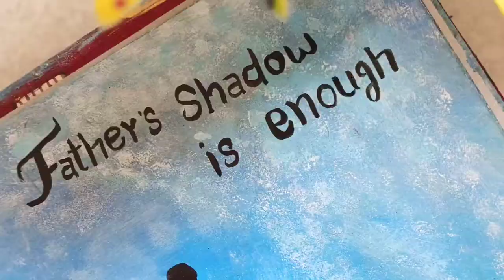Thought Of The Day || Motivational Picture with Deep Meaning || Reality of the world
Thought Of The Day || Motivational Picture with Deep Meaning